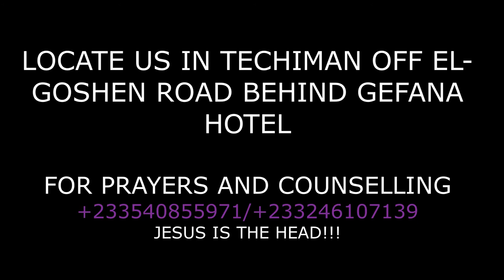VIRTUE OF HUMILITY (PASTOR EMMANUEL OWUSU BOAKYE)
THIS  MESSAGE IS TOUCHING YOU HAVE TO HEAR THIS, VIRTUE OF HUMILITY FROM PASTOR EMMANUEL OWUSU BOAKYE